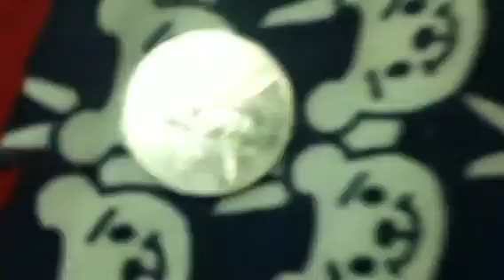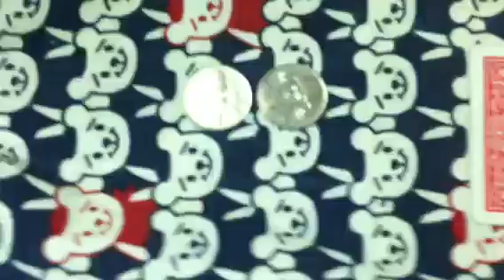The Magic of CheeseCake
최선재 is the magic master of this, or any, TOEFL class.